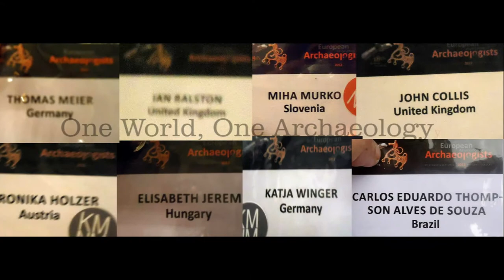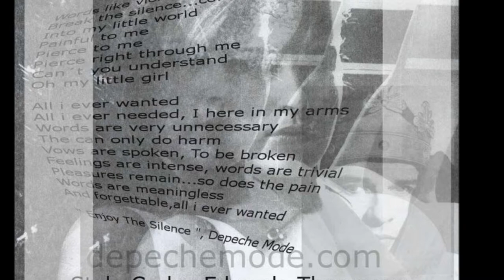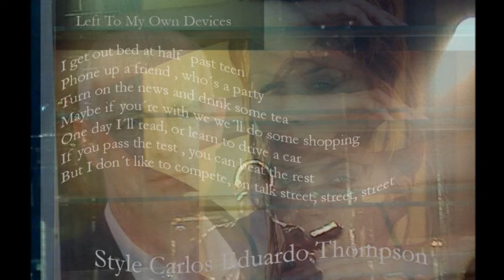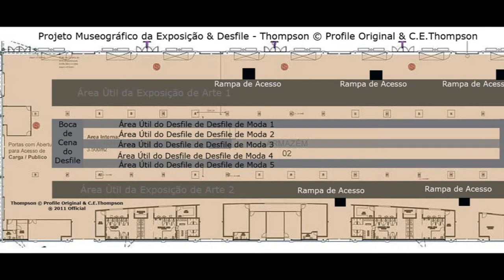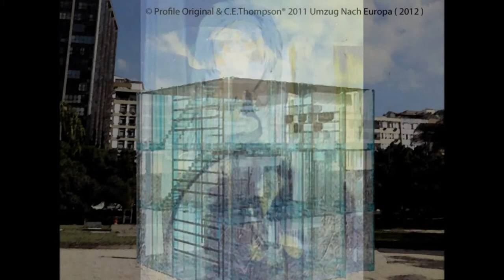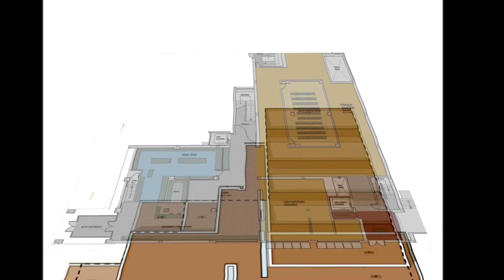Carlos Eduardo Thompson Art & Culture